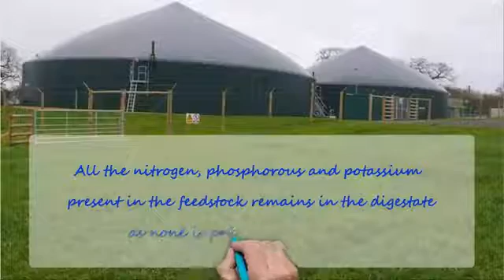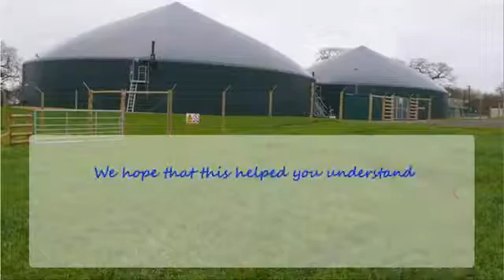What Is Digestate? - What Is The Definition Of Digestate Training Video 🆕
In order to discover more about what is digestate please check out

The video is all about what is digestate and is valuable information but we also try to cover the following subjects:
- what is the definition of digestate
- what does digestate mean
- what is the meaning of digestate.

Youtube is the best website to visit when looking for videos about what is digestate.
What is digestate? is undoubtedly a question that intrigues you and a lot of people so I made this video about this topic.

If you were looking for more information about what is the definition of digestate or what does digestate mean did this video help?